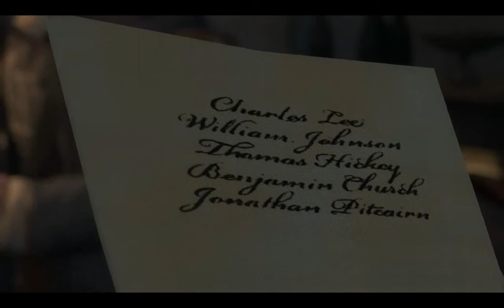Assassin's Creed 3 (ITA) -2- Spettacolo letale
Durante l'Opera, Haytham Kenway dovrà entrare in azione per recuperare un importante oggetto.

Hai molti modi per supportare il canale! Più supporto = più contenuto e più qualità!
Registrati al canale!

Assassin's Creed 3 (ITA)  -  Spettacolo letale